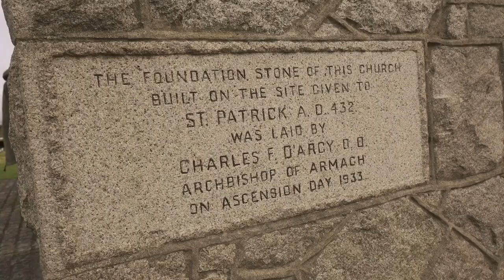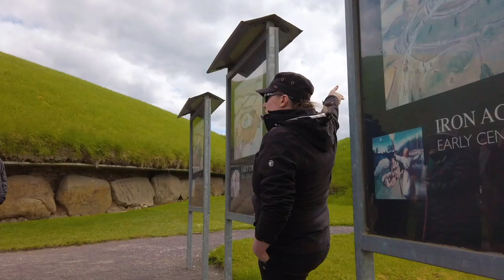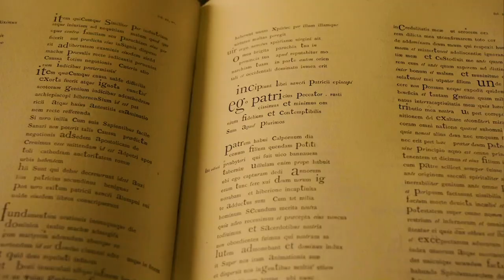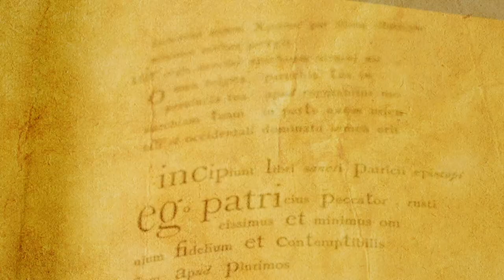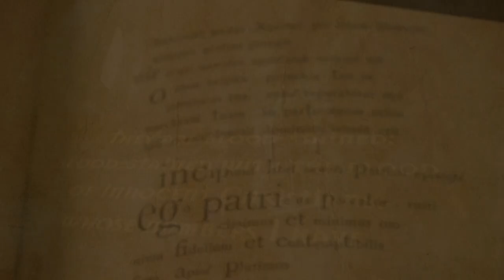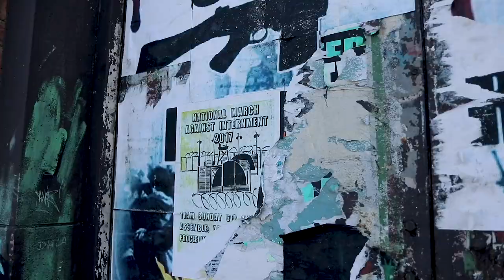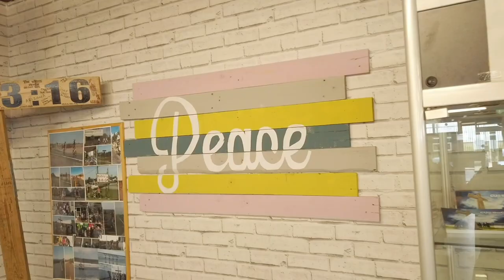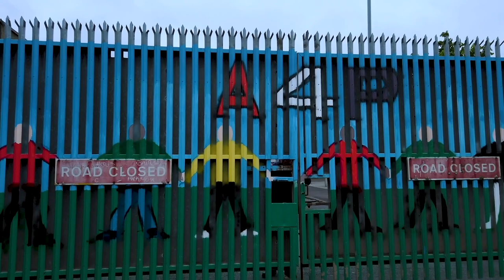St Patrick: Pilgrimage to Peace | Full Movie | Dr. Tim Campbell | Rev. Dr. Les Fairfield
Go beyond the legends and clichés to discover the real St. Patrick, a man whose life continues to call us to the peace of Christ.

St. Patrick may be the most popular, yet least-known, figure in Christian history. Each year revelers hold parties and parades to celebrate his day, yet the average person likely has no idea who Patrick of Ireland truly was. St. Patrick: Pilgrimage to Peace unearths the true story of this fifth-century Christian who was brought to Ireland as a slave, where he labored six long years before finally escaping. But after returning home, Patrick shocked his contemporaries by voluntarily returning to the place of his enslavement in order to bring the gospel message to the Irish people. Go beyond the legends and clichés to discover the real St. Patrick, a man whose life continues to call us to the peace of Christ.

Director: Dave Peters, Kathi Peters
Starring: Dr. Tim Campbell, Rev. Dr. Les Fairfield, Dr. Jenny Butler